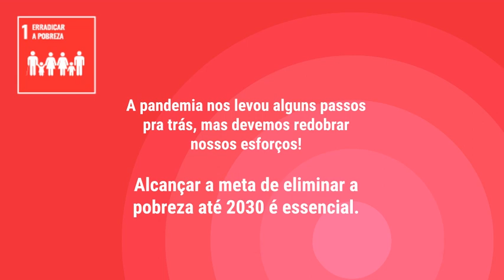Novo relatório CEPAL - Panorama Social da América Latina 2021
A Comissão Econômica para a América Latina e o Caribe (CEPAL) acaba de lançar seu relatório anual Panorama Social da América Latina 2021, em que analisa o impacto social da crise causada pela pandemia da COVID-19 e apresenta as estatísticas mais recentes da pobreza, da desigualdade e do gasto social na região.

O estudo traz informações sobre os profundos efeitos da prolongada crise sanitária nos sistemas de saúde e de proteção social, bem como os impactos no mercado de trabalho gerados pela pandemia.